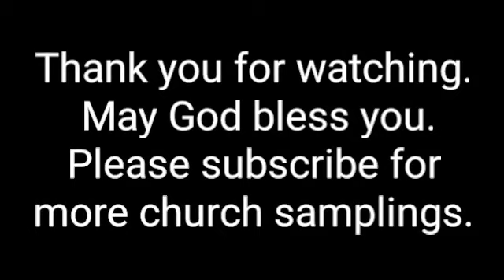Stone Church - Raynham, Ma